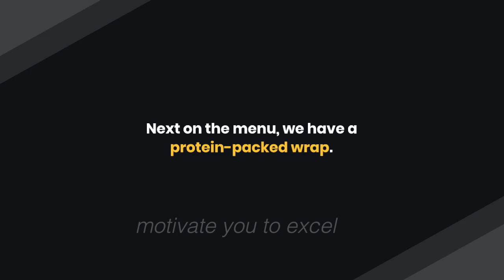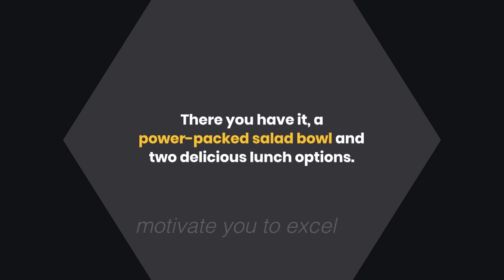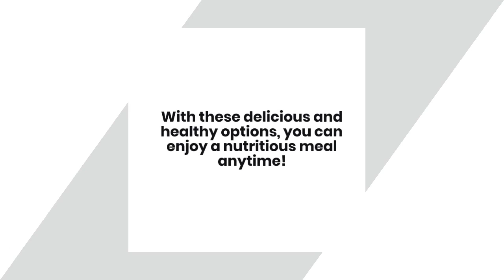"Power Packed Lunch Ideas: Fuel Your Body with Healthy Goodness!"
In search of some power-packed lunch ideas that can fuel your body with healthy goodness? Look no further! This video is all about creating nutritious and delicious lunches that will keep you energized throughout the day. Whether you're a busy professional or a health-conscious individual, these recipes are perfect for you. From colorful salads bursting with nutrients to protein-rich wraps and grain bowls, we've got you covered with a variety of options. Our expert chefs will guide you through each recipe, providing valuable tips and tricks along the way. You'll learn how to strike the perfect balance between taste and nutrition, ensuring that every bite counts towards your well-being. In addition to being mouthwateringly satisfying, these lunch ideas are designed to support your overall health. Incorporating fresh ingredients, lean proteins, and whole grains, we prioritize nourishment without compromising on flavor. Say goodbye to greasy fast food and embrace the joy of preparing and enjoying wholesome meals that will keep you on track with your wellness goals. By making these power-packed lunches a part of your routine, you'll notice a positive impact on your energy levels, productivity, and overall well-being. Meal prepping enthusiasts will also be thrilled to discover that many of these recipes are perfect for advance preparation, allowing you to save time and stay consistent with your healthy eating habits. Join us on this culinary journey towards a healthier lifestyle and discover a world of tasty lunch ideas that are supercharged with nutrients.